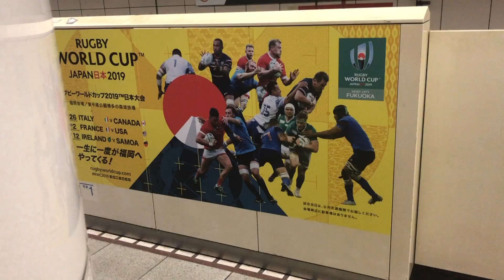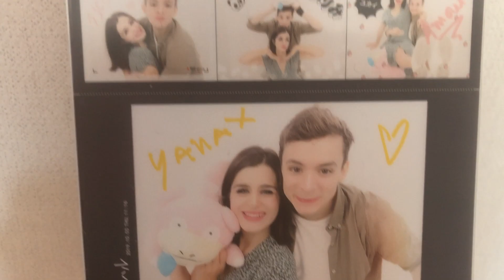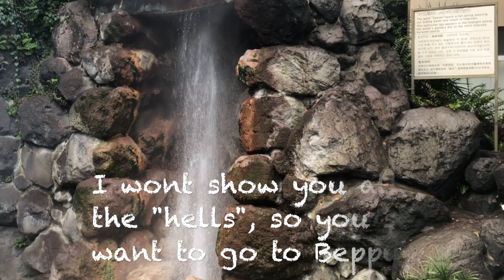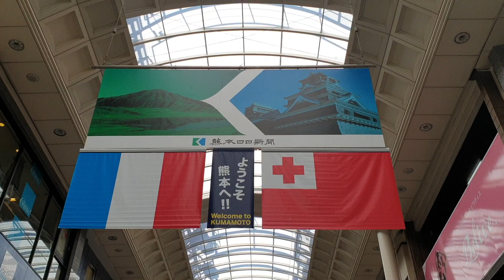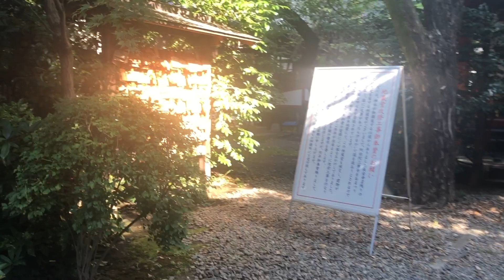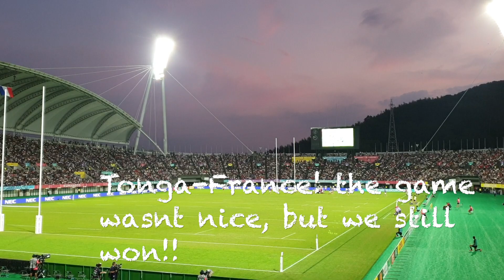Vlog vacances au Japon - Holidays in Japan - Kyushu, onsen en amoureux et Rugby World Cup!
Salut les Germaines!
Comme promis sur instagram je suis de retour avec un vlog sur notre semaine au japon! Nous avions prévu de voir deux matchs de la coupe du monde de rugby 2019 et ça aurait été trop bête de ne pas visiter les alentours sur l'ile de Kyushu!!